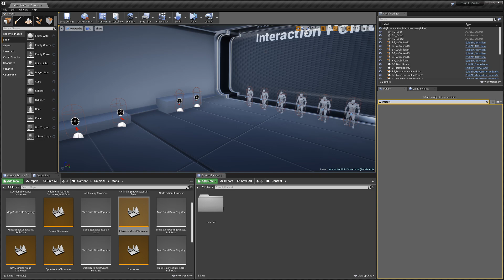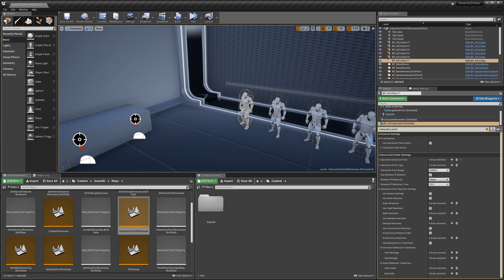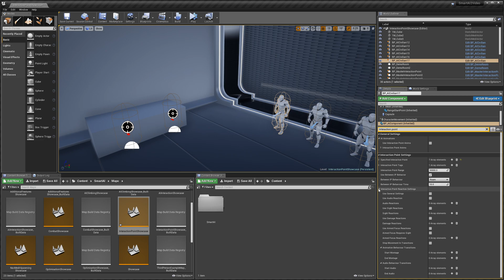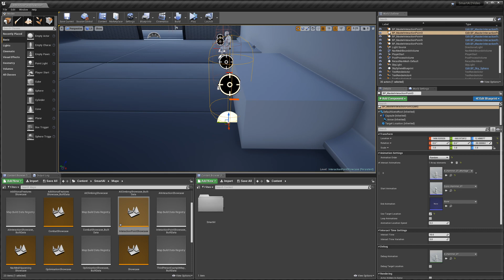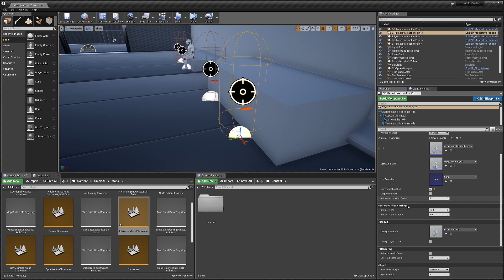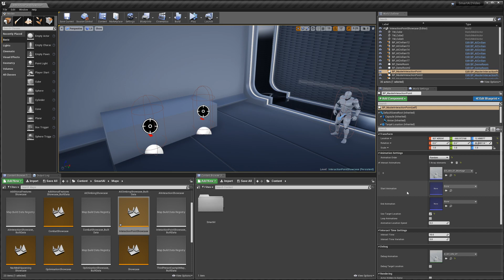Smart AI (Interaction Points)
Available Now